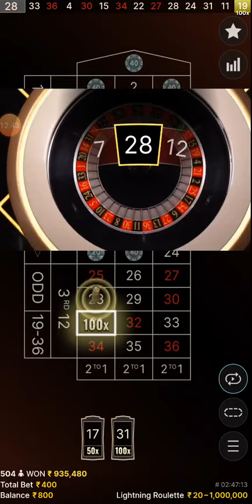320 to 8000